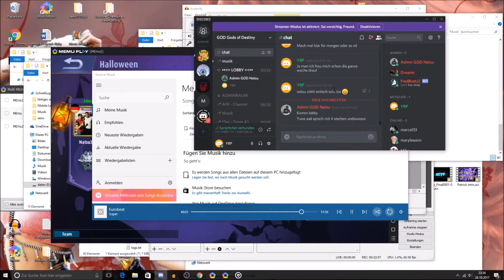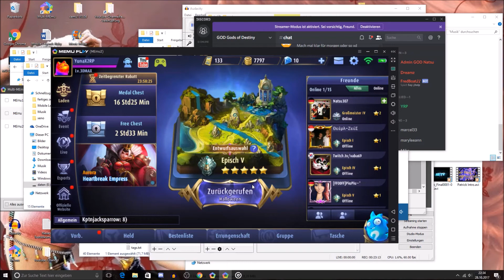Argus = OVERRATED - EPISCH GAMEPLAY (27-13) - Mobile Legends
Kommentiertes Gameplay von Arty über das Spiel Mobile Legends, Updates, Gameplays und Mehr gibts auf Deutsch hier :D

genutzte Musik und Effekte werden von mir hier verlinkt, sollte ich es mal vergessen weisst mich darauf hin ;)